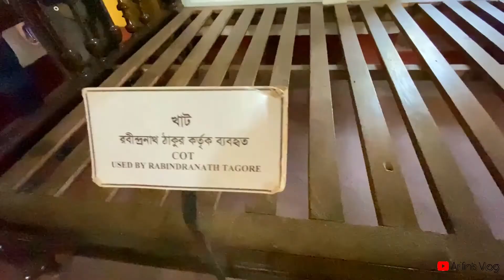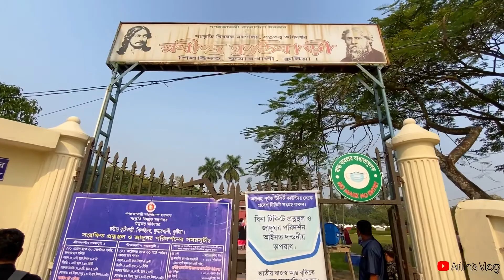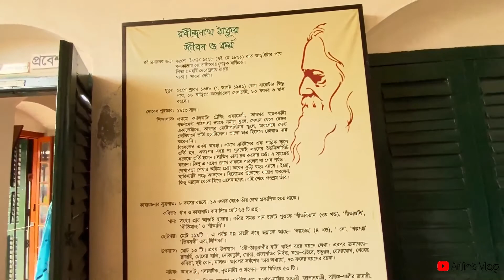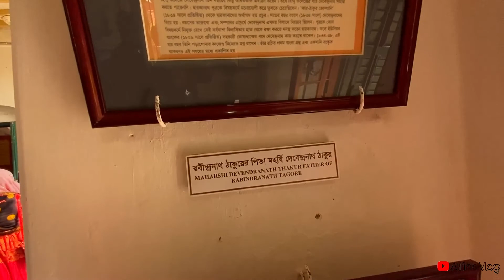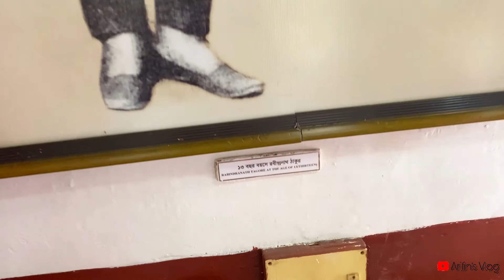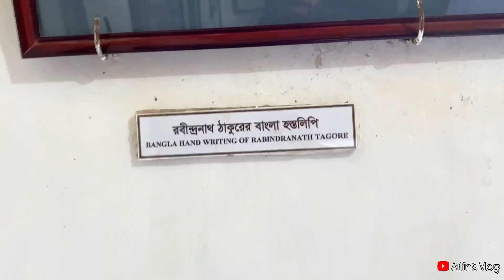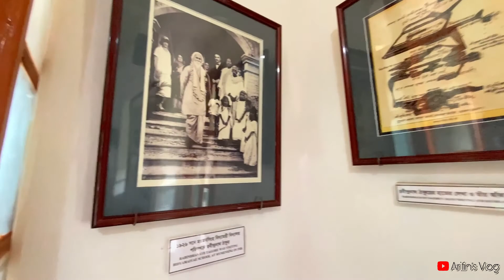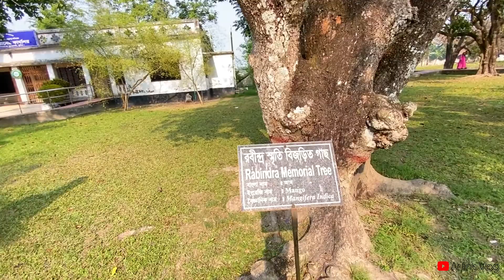কবিগুরু রবীন্দ্রনাথ ঠাকুরের কুঠিবাড়ী ও জাদুঘর | শিলাইদহ |কুষ্টিয়া|Rabindranath Tagore|Documentary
কবিগুরু রবীন্দ্রনাথ ঠাকুরের কুঠিবাড়ী ও জাদুঘর পরিদর্শন।